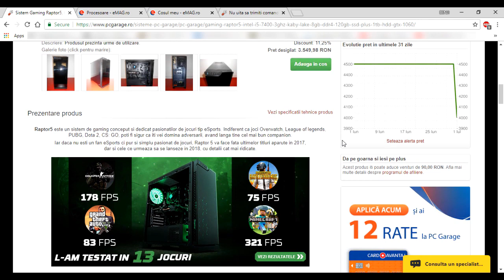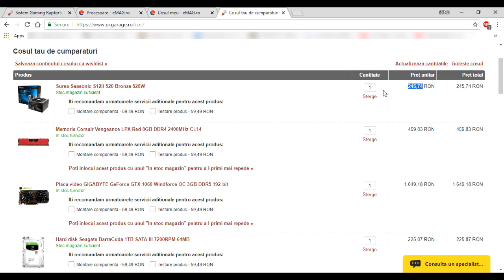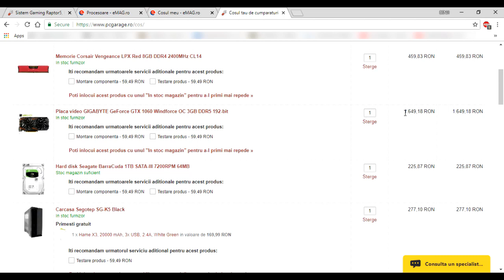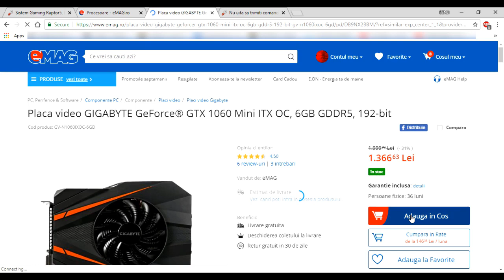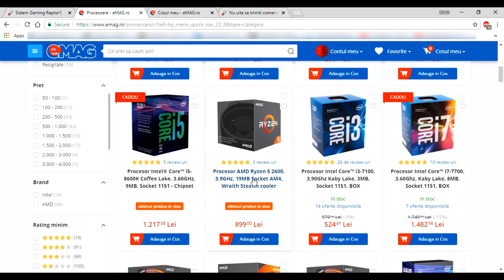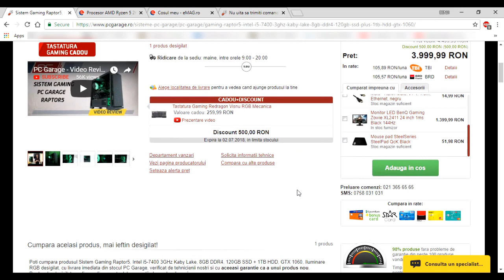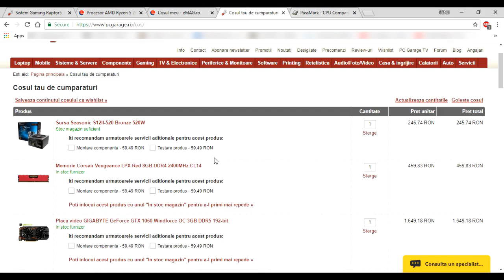De ce Raptor 5 de la PC Garage NU ar trebui cumpărat în 2019!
In acest clip va spun de ce sistemul Raptor 5 de la PC Garage NU merita in opinia mea banii in 2019, existand alternative mult mai bune pentru un PC de Gaming chiar si in oferta PC Garage.
Inainte de a sari la concluzii, am facut acest clip cat de obiectiv posibil, nu am nici un bias contra PC Garage. Am cumparat produse in trecut de la acest retailer si am fost multumit de ele.
Ce am prezentat in clip e adevarul si dupa cum spunea cineva, adevarului nu-i pasa de sentimente.
In orice caz, acum PC Garage e detinut de eMag, asa ca nu mai conteaza cu adevarat concurenta. :)

COD REDUCERE: 36XBZZ5U
Copy-Paste inainte de a trimite comanda si mai economisesti de doua pizza. :D

Pe eMag nu pot face wishlist, asa ca am lasat link la fiecare piesa in parte aratata in clip. Preturile vor varia in timp, nu tine de mine lucrul acesta. Alegeti alt produs asemanator in acelasi buget daca este cazul. Nu va face o diferenta mare decat daca este vorba de Procesor/Placa Video/RAM.

Fii la curent cu noutățile urmărind pagina de Facebook a canalului:
De asemenea, poti face o donatie daca vrei sa-mi rasplatesti efortul aici: (pur optional)
Multumesc! :) Sunt recunoscator.